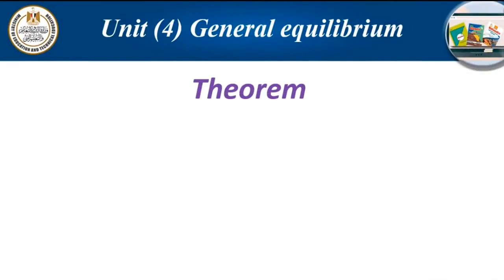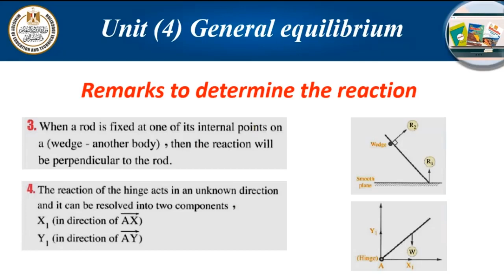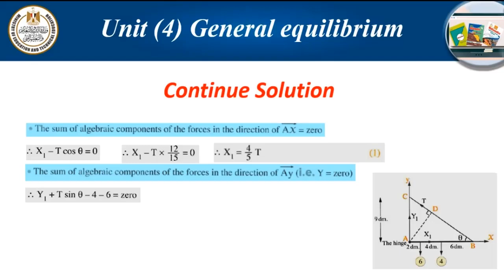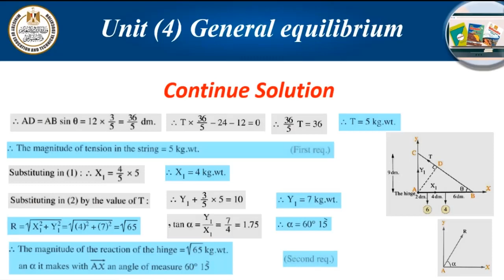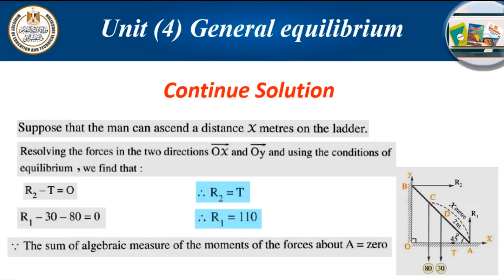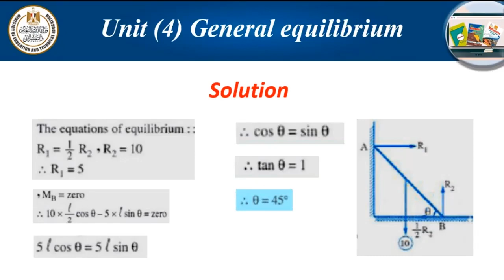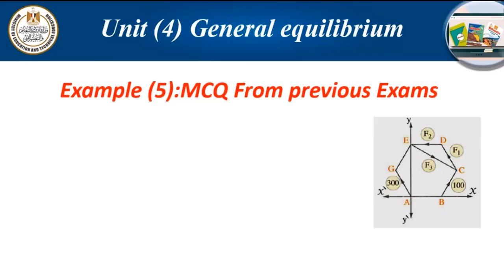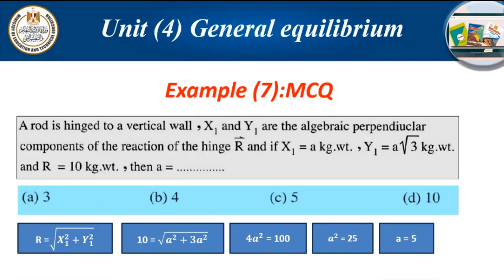استاتيكا لغات للصف الثالث الثانوي الحصة السابعة Unit 4 General equilibrium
العام الدراسى  2023 _2024